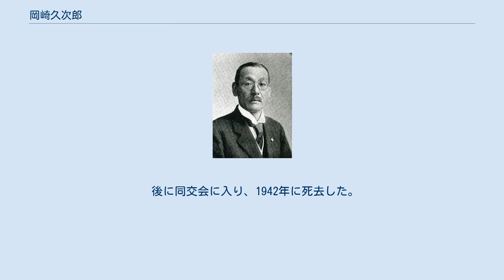岡崎久次郎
岐阜県選出の衆議院議員_(帝国議会)
岡崎 久次郎（おかざき きゅうじろう、1874年1月14日 - 1942年3月20日）は、日本の実業家、政治家。
衆議院議員（通算6期）。
 神奈川県出身。
1895年、高等商業学校（現一橋大学）卒。
同期に佐野善作（経済学者）、石井健吾（元第一銀行頭取）など。
卒業後三井物産に入り、その後退職して大日本自転車、日米商店（のち日米富士自転車）を創業する。
相模鉄道初代社長。
 1912年の第11回衆議院議員総選挙に岐阜県から無所属で立候補して当選する。
1915年の第12回衆議院議員総選挙では立憲同志会公認で立候補して当選。
その後一旦政界から引退し、時をおいて1928年の第16回衆議院議員総選挙で神奈川3区（当時）から立憲民政党公認で立候補して当選し政界に復帰、以降4期務めた。
 1940年2月、衆議院本会議で斎藤隆夫が「支那事変処理を中心とした質問演説」（いわゆる反軍演説）をした際に所属していた民政党が斎藤の議員除名に賛成する方針を取ったのに対し岡崎はこれに反対し離党して、決議では反対票を投じた。
この時除名反対票を投じたのは岡崎を含めて7名であり、そのうち斎藤の所属政党である民政党に所属していたことがある議員は岡崎以外では1930年に行われた第17回衆議院議員総選挙に民政党公認で立候補して初当選した北浦圭太郎のみであった。
なお北浦は1939年に行われた衆議院議員選挙の再選挙に無所属で立候補して2度目の当選を果たす前に民政党を離党しており、反軍演説のときは院内会派の第一議員倶楽部に所属していた。
 後に同交会に入り、1942年に死去した。